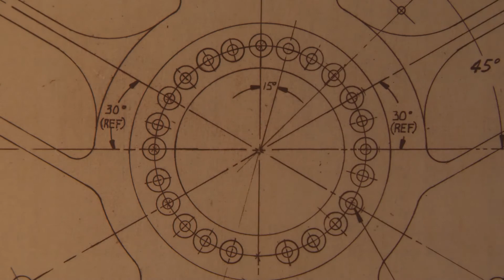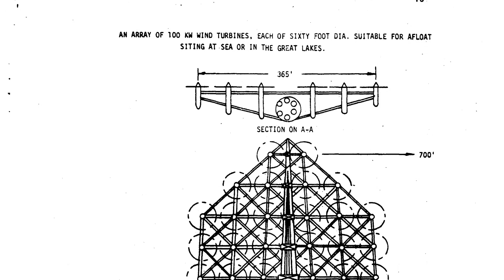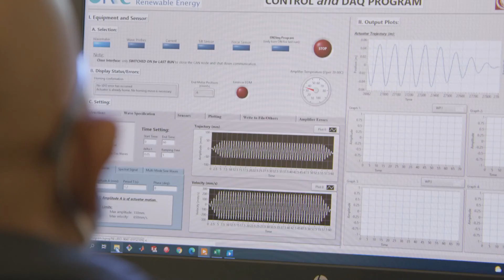Bill Heronemus: The Father of Modern Windpower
Video produced by the Business Network for Offshore Wind